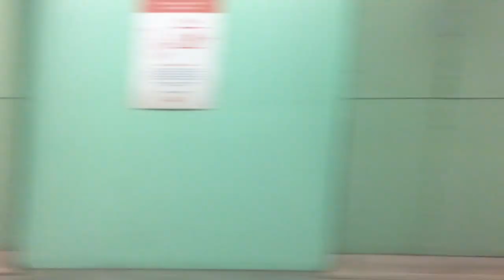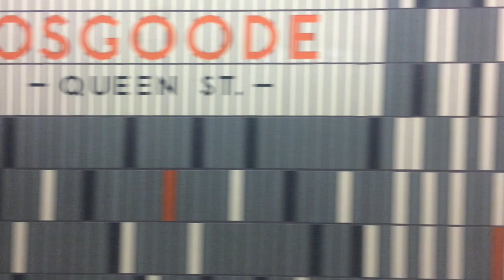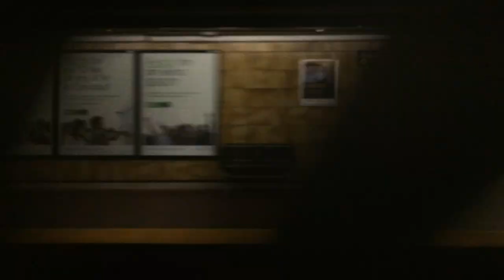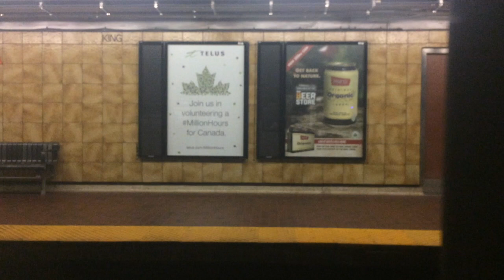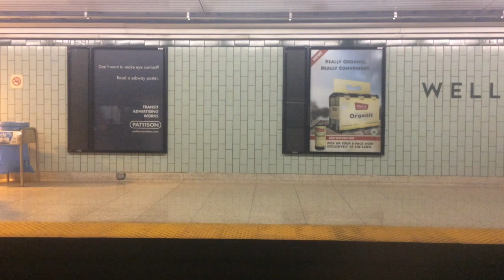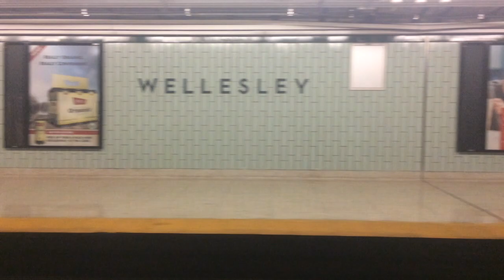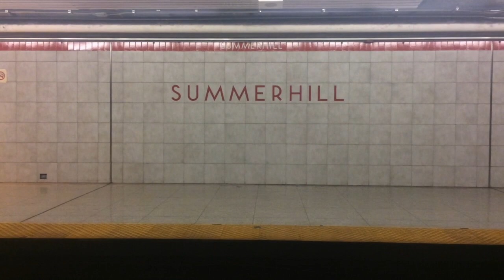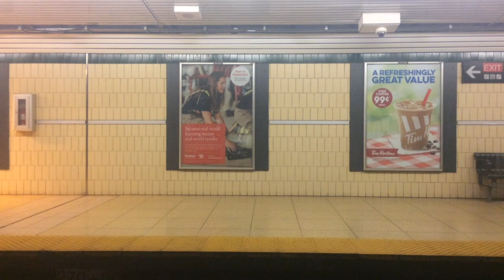1 Yonge University Spadina from Queen's park station to Eglinton station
This is a long video